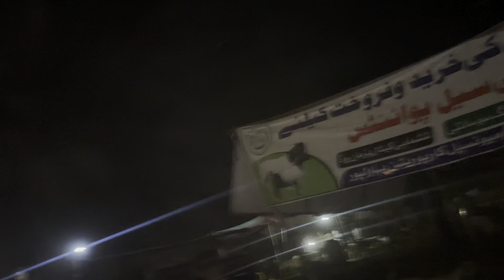Mandi Mein Janwar Pasand Agaya | Soda Bana Ya Nahi?🤨 | Biggest Mandi In Bahawalpur😍